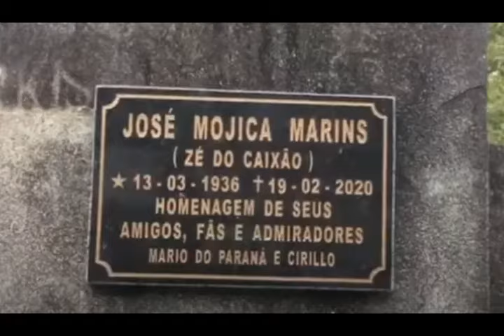FAMOSOS QUE VOCÊ NÃO LEMBRAVA QUE JÁ TINHAM FALECIDO PARTE 31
CHEGANDO COM O NOSSO TRADICIONAL VÍDEO FAMOSOS QUE VOCÊ NÃO LEMBRAVA QUE JÁ TINHAM FALECIDO PARTE 31.
CINEASTA JOSÉ MOJICA MARINS O ZÉ DO CAIXÃO.
JORNALISTA PAULO FRANCIS.
ATOR CARLOS AUGUSTO STRAZZER.
ATOR WILSON GREY.
ATOR EDUARDO CONDE.
APRESENTADOR E  COMENTARISTA ESPORTIVO ROBERTO AVALONE.
HUMORISTA JARARACA.
HUMORISTA RATINHO.
ATRIZ E CANTORA CARMEM  COSTA.
ATOR E DIRETOR MARCOS PAULO.
CANTOR WANDO.
ATOR PEDRO PAULO RANGEL.
APRESENTADOR E LOCUTOR ESPORTIVO FERNANDO VANUCCI.
ATOR E DIRETOR PAULO JOSÉ.